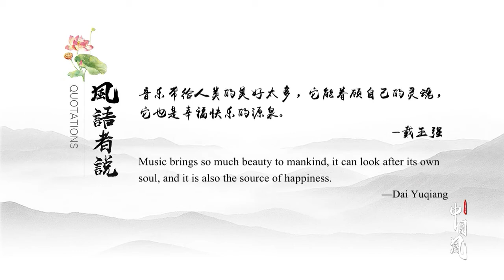Authentic China EP02 Dai Yuqiang, Atypical Music Road 中国风 第二集 戴玉强：“非典型”音乐路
When getting to know a country, one always wants to know the authentic one. Want to know more about authentic China, you may check out the playlist

Dai Yuqiang 戴玉强 is the only Asian disciple of the famous musician Pavarotti. He is also a world-renowned Chinese tenor. At the age of fifty, he made an unexpected choice and hopes that his efforts will contribute a little bit to music education in China.